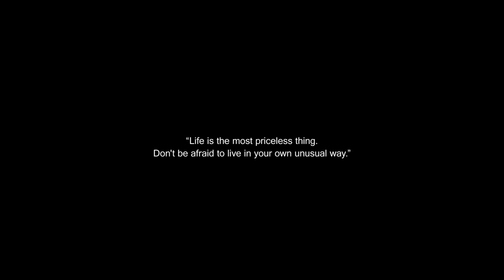ZHYVY, audiovisual film by Histibe (4K)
"Life is the most priceless thing. Don't be afraid to live in your own unusual way."

"ZHYVY" — short audiovisual film by Histibe, which means "LIVE" in Ukrainian. This is a mix of cinematography and poetry with modern digital art and music.

The film starts with a city at night and goes forward with elements of the life of different characters, mainly at night time, when different thoughts and ideas come into their minds. Some of them are musicians, some are DJs, some club heads, some strangers and underground personalities. They might look odd and different, but it doesn't matter because the most priceless thing is freedom and self-expression and you should just live. Live in your own way!

Special thanks to Blackmagic Design & Steadymaker for providing their new video equipment.